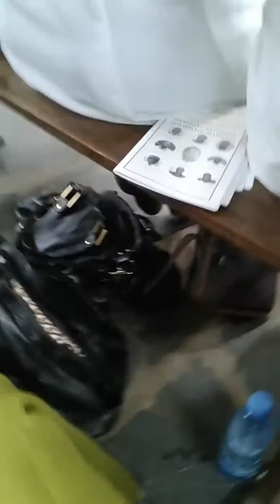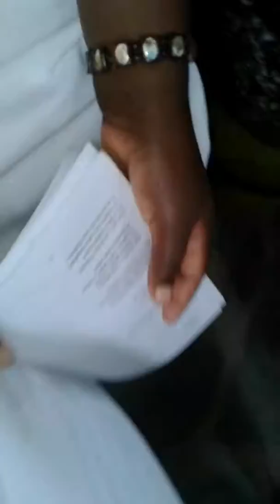Marist Brothers First profession. Matola-Maputo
This was indeed a great day where by tears a moved out whole heartedly.
This happened 2016/05/12 at Saint Gabriel's Parish Matola-Maputo-Mozambique.